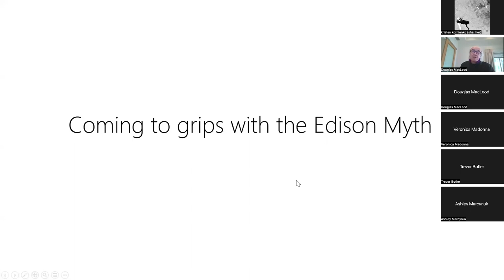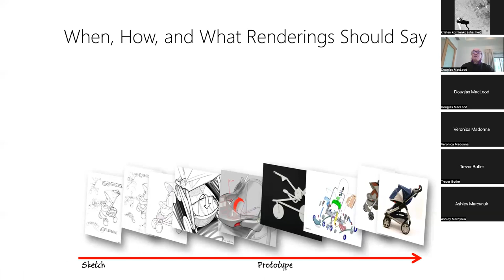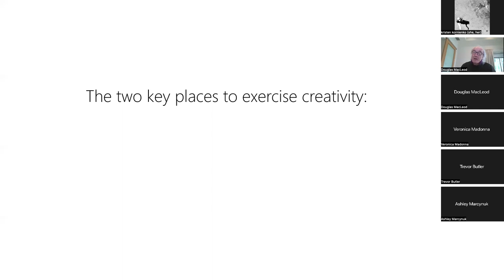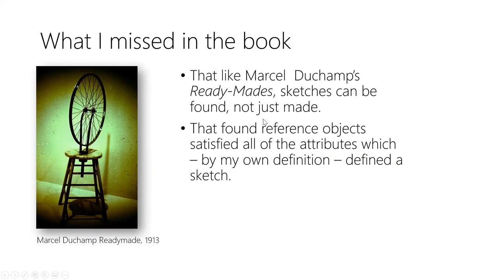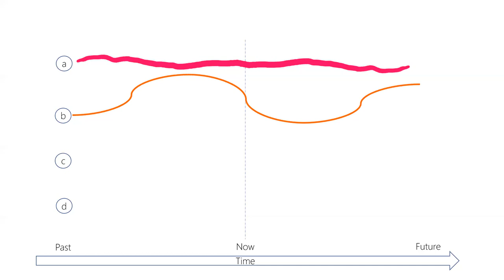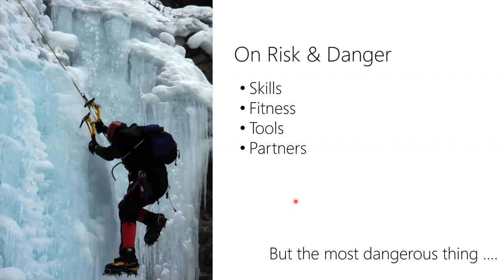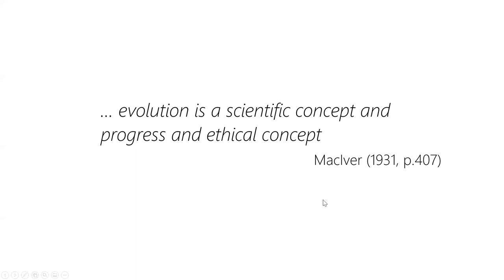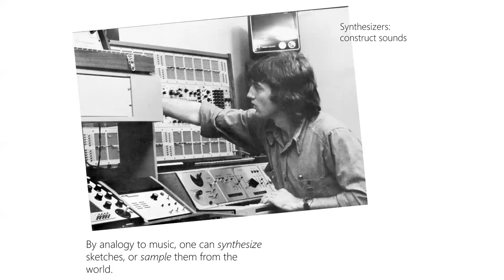Sketching User Experiences with Bill Buxton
29 March 2022
In  2007 Bill Buxton wrote a book entitled, “Sketching User Experiences:  Getting the Design Right and the Right Design.” It is one of the most  important books written on design in the 21st Century and reflects his interdisciplinary approach to both design and life.

As such Bill has become “a relentless advocate for innovation, design, and - especially - the appropriate consideration of human values, capacity, and culture in the conception, implementation, and use of new products and technologies” He is currently a Partner Researcher at Microsoft Research.

In  this lecture Bill will share his insights into design and how we can  create informed designs capable of “molding emerging technology into a  form that serves our society and reflects its values (Sketching User  Experiences).”

His  work speaks not only to user experience designers but to designers of  all kinds. Athabasca University’s Centre for Architecture, for example,  uses his ideas in their design studios. At the same time his work will  also be of interest to computer scientists, business people and product  managers.

As  he says, “Ultimately, we are deluding ourselves if we think that the  products that we design are the "things" that we sell, rather than the  individual, social and cultural experience that they engender, and the  value and impact that they have. Design that ignores this is not worthy  of the name (ww.billbuxton.com).”